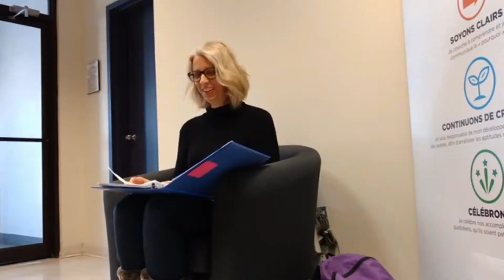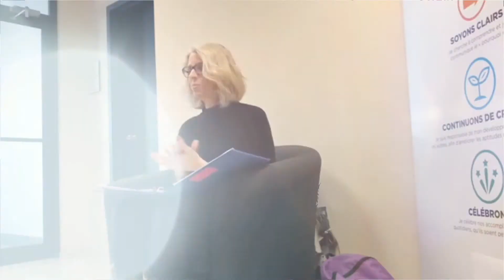L'autisme au féminin avec Ann May 1/4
Les spécificités de l'autisme au féminin.
TED, TSA, Autisme, Asperger, Ann May, Richard Marcotte,
Je suis tombé en bas de ma bulle.